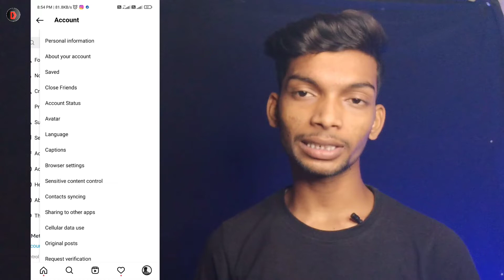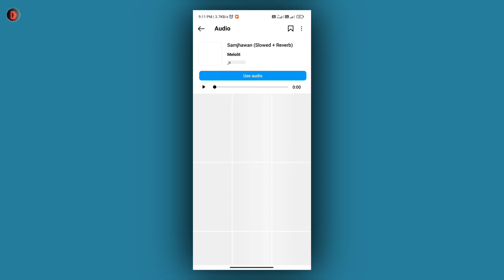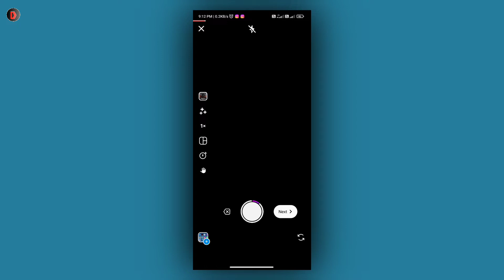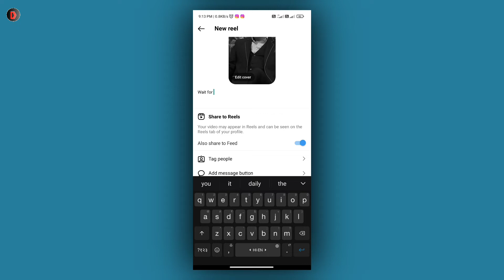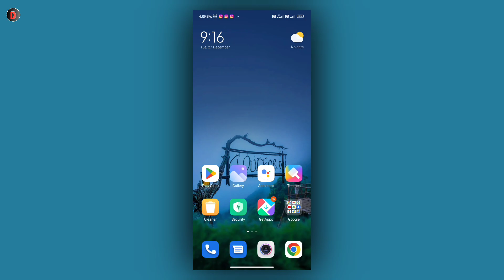Instagram Reels Par Video Upload Karne Ka Sahi Tarika | How To Post Video on Instagram Reels ? 2023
About this Video - Guys in this video I tell about how to post video on instagram reels 2023 Instagram par reels video upload karne ka sahi tarika in 2023 so if you watch end then u understand and enjoy our videos do like comment and subscribe to our channel.

Video Queries -
(1) Reels video upload karne ka sahi tarika
(2) Instagram reels par video upload karne ka sahi tarika
(3) how to upload video on Instagram reels 2023
(4) Instagram reels video post karne ka sahi tarika
(5) how to post video on Instagram reels 2023
(6) Instagram reels video kaise banaye
(7) Instagram par video post kaise kare 2023
(8) Reels par video upload kaise kare

Thanku For Your Love & Support ❤🙈Videos